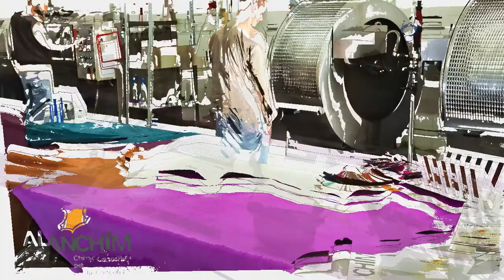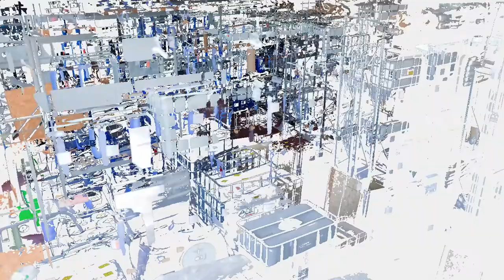Alanchim Video LineaPelle